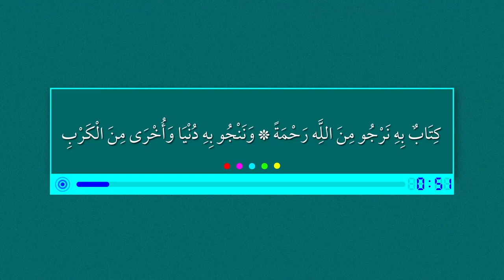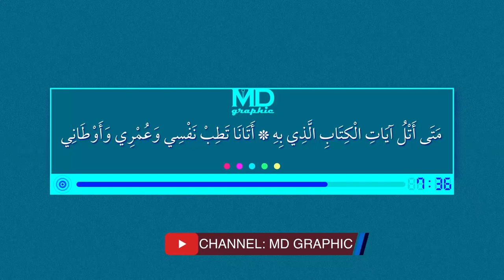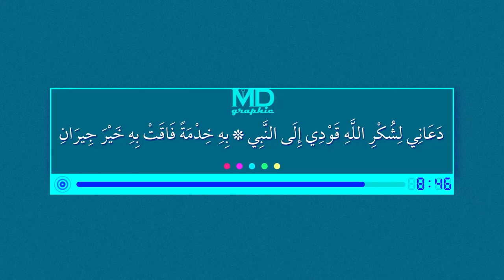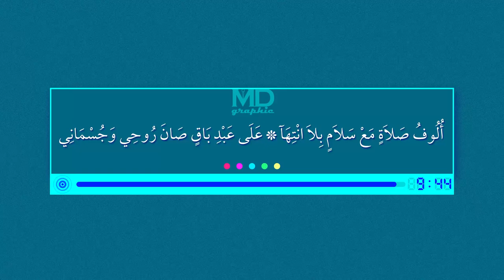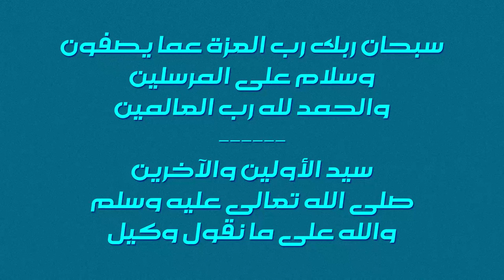Xassida Minal haxxi ak Salaatu rahiimine قصيدة من الحق وقصيدة صلاة رحيم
Hizbu tarqiya Darou Khoudoss